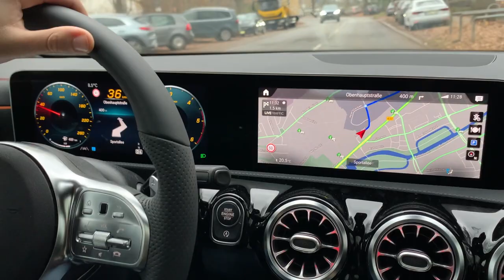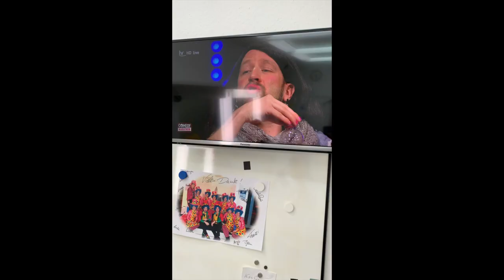LIVE Auftritt im HR Fernsehen - VLOG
Auftreten in Corona-Zeiten. Das HR-Fernsehen macht es möglich! Hier ein Blick hinter die Kulissen.Mehr zum Comedy Marathon gibt es hier: @hrComedyARD

Danke an Benni und Dennis vom @worldwidewohnzimmer!!